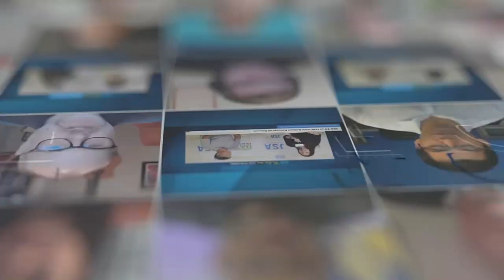Jenny Gao of Zenlayer and Ricky Chau of CBC Tech ITW Xtra powered by JSA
Check out Zenlayer and CBC Tech on JSA TV talking about their partnership and bringing high-speed, elastic, and global-scale connectivity solutions to its SD-WAN customers worldwide.